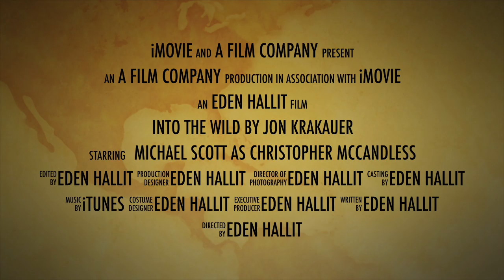Into the Wild Trailer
This is a movie trailer for the book Into The Wild by Jon Krakauer, made possible by using the popular TV series "The Office".

“Survivor man.” The Office, season 4, episode 11, NBC, 7 Apr. 2019. Netflix,

“Fun Run.” The Office, season 4, episode 1, NBC, 7 Apr. 2019. Netflix,

“Dunder Mifflin Infinity.” The Office, season 4, episode 4, NBC, 7 Apr. 2019. Netflix,

“The Merger.” The Office, season 3, episode 8, NBC, 7 Apr. 2019. Netflix,

“The Convict.” The Office, season 3, episode 9, NBC, 7 Apr. 2019. Netflix,

“Stress Relief.” The Office, season 5, episode 14, NBC, 7 Apr. 2019. Netflix,